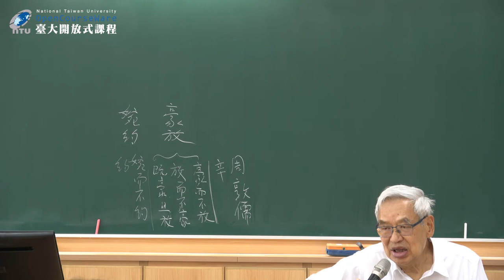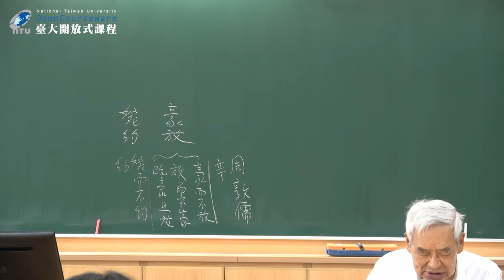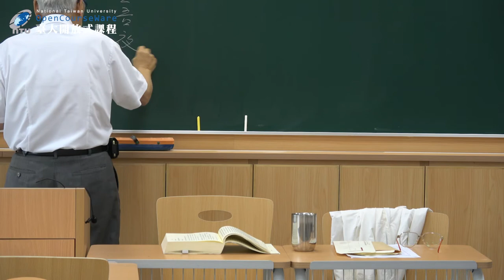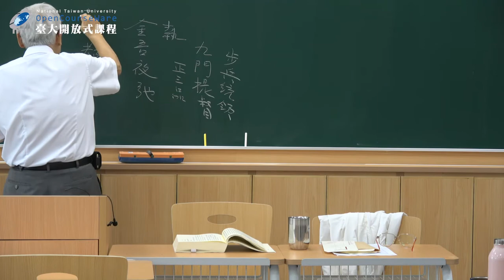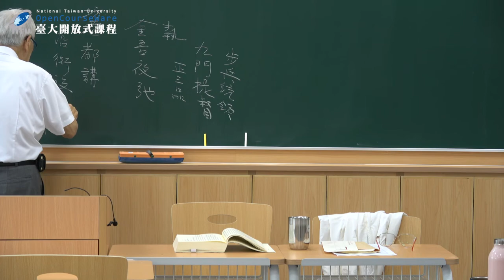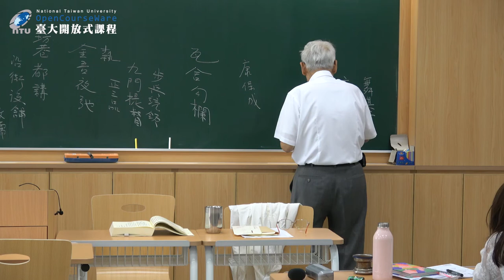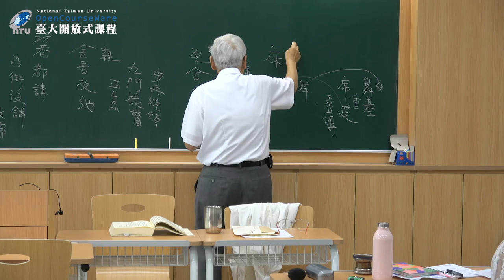俗文學與民間藝術 20. 說唱文學